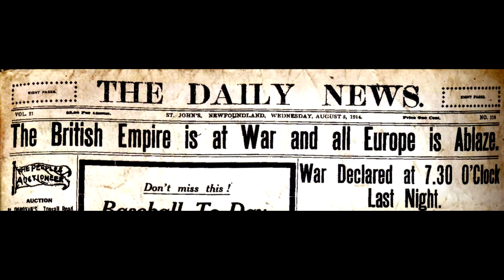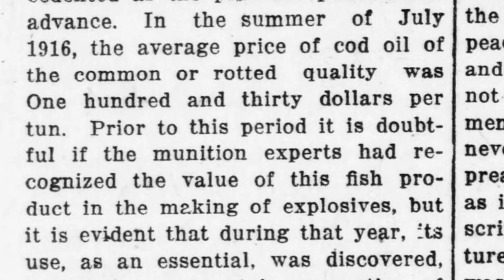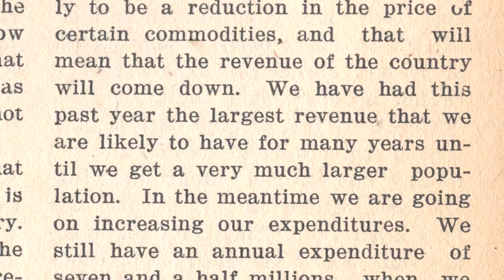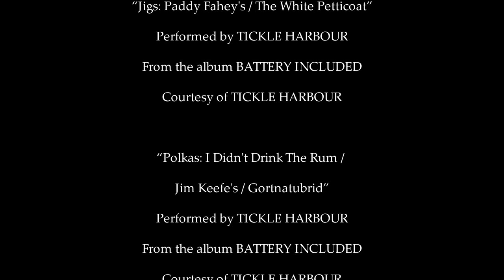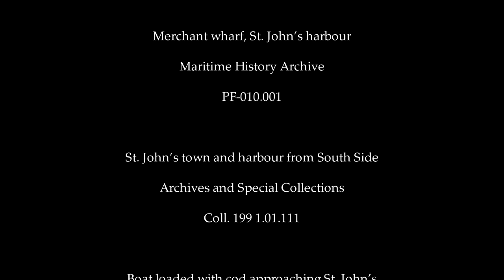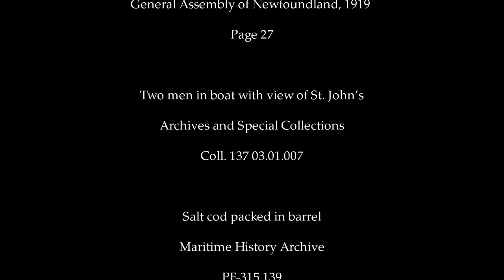The First World War and Newfoundland’s Economy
This video explores the effects that the First World War had on Newfoundland and Labrador’s economy. In the short-term there was prosperity, triggered by wartime spending and a suddenly booming fishery. That was followed by years of debilitating debt – debt that was largely brought on by the staggering costs of raising and maintaining the Newfoundland Regiment.